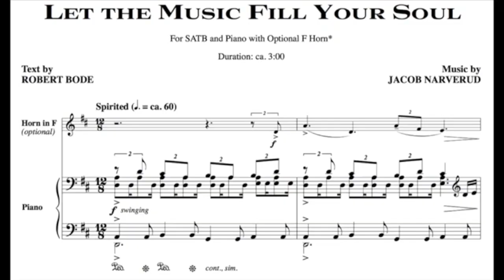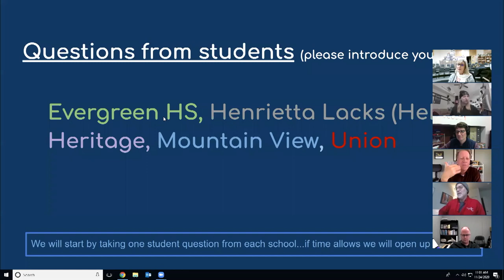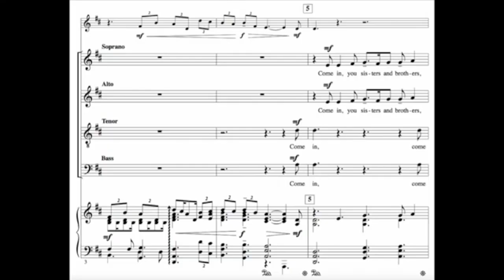Students Perform in High School "Mega-Choir"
Over the course of "Remote Learning 2.0," we've been showing you how our choir programs are tackling the challenge of singing together, even when they must be apart. Now, as part of a joint project, Evergreen Public Schools' high school choirs have come together for the largest choir of its kind in District history.